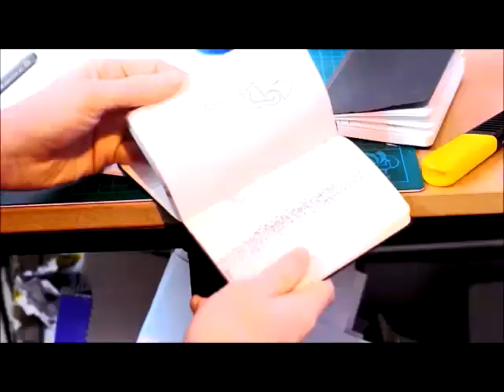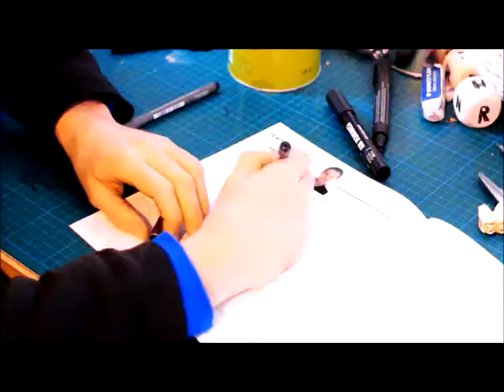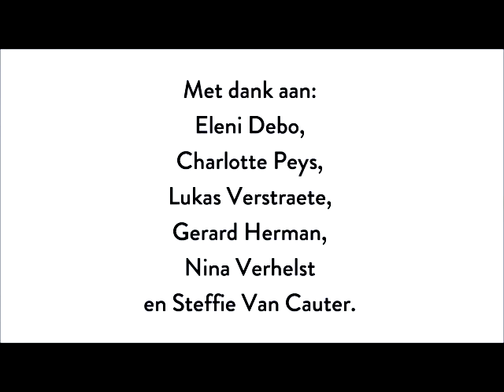A paper / A day: Gerard Herman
Als het op tekenen aankomt heeft kunstenaar Gerard Herman een eenvoudige boodschap: doe het ongedwongen.

A paper / A day is het online tekendagboek van magazine KUNSTLETTERS